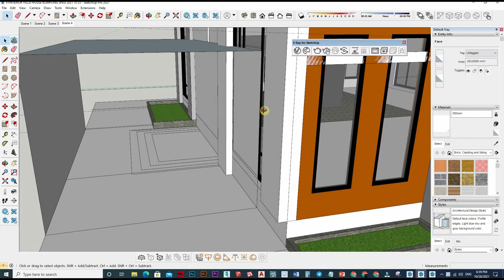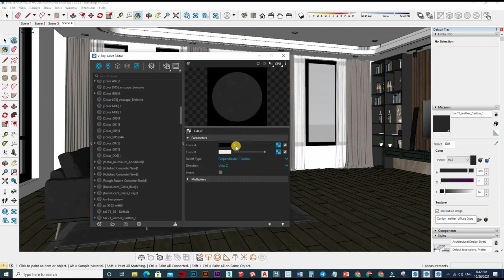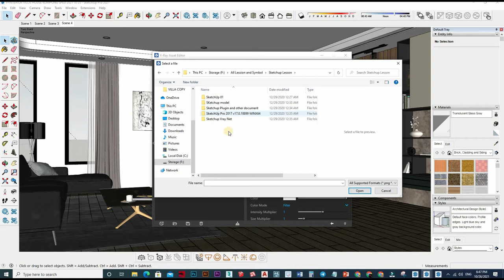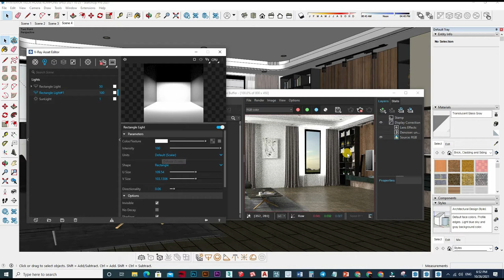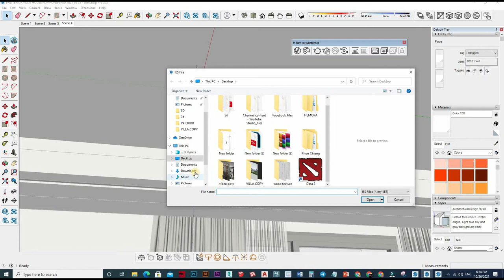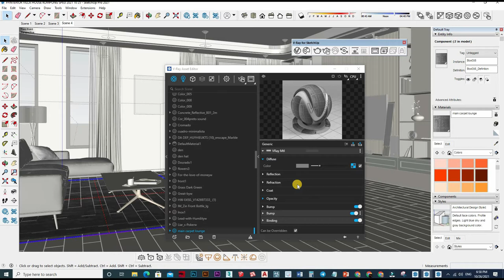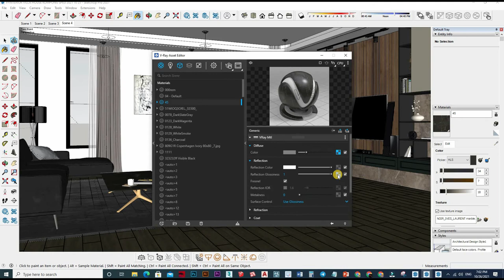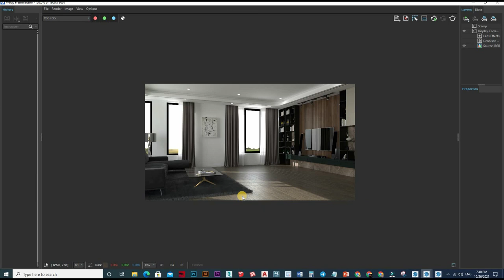Vray 5 Sketchup interior Realistic Render Settings #149